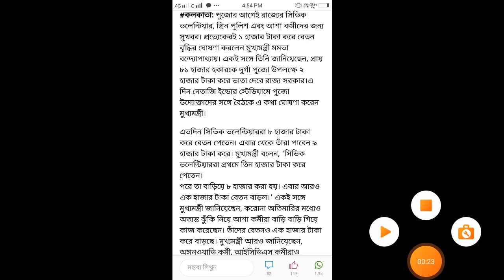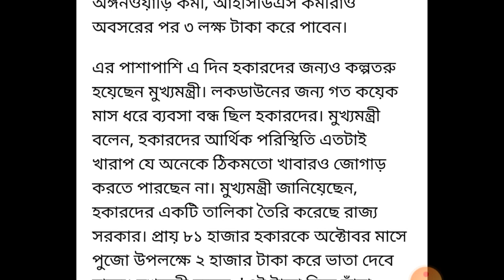পুজোর আগেই কোন কোন সরকারি কর্মীদের বেতন বৃদ্ধি হলো ??